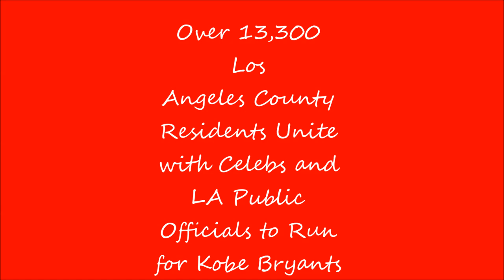SAG/AFTRA's John Huertas & Mark Valley Talk Up Kobe Bryant's Home Walk 2014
This past Saturday, sports and exercise lovers from corporate sponsors to community came out in sneakers and team wear in support of Kobe Bryant’s Home Walk 2014. The 8th annual event held at Exposition Park in downtown Los Angeles, and hosted by United Way of Greater Los Angeles, drew more than 13,300 walkers, and piled up almost $1.29 million and some change in donations. The 5Krun and walk set up to find innovative ways to help to end homelessness, welcomed Julian Castro, US Secretary of Housing and Urban Development, Elise Buik, President and CEO of United Way Greater Los Angeles, Cameron Boyce , star of Disney Channel’s, “Jesse”, who has benefited from Home Walk and Grammy award winning singer and actor, Tia Carrere, and the Conrad N. Hilton Foundation. All spoke progressively and with resolute determination to stand together in support of the Bryant’s, top local sponsors, public officials, and residents of Los Angeles in waging war against this severe and life threatening condition. Individual kudos for mastering fundraising at the tune of $20,000 went out to Chris Carey of City National Bank.